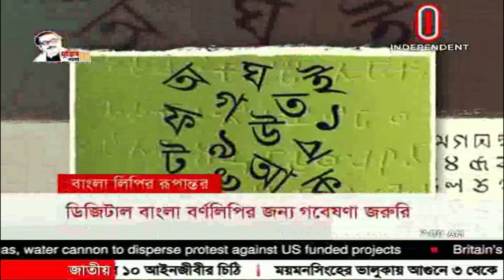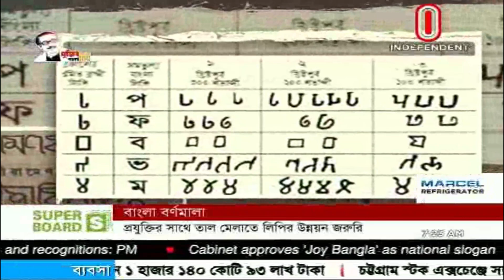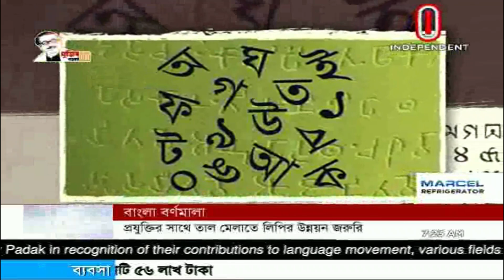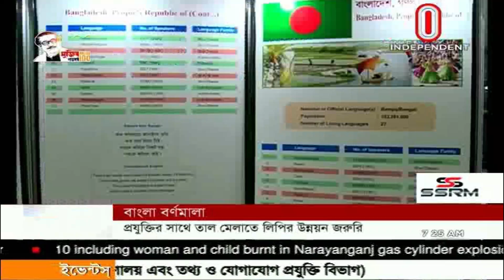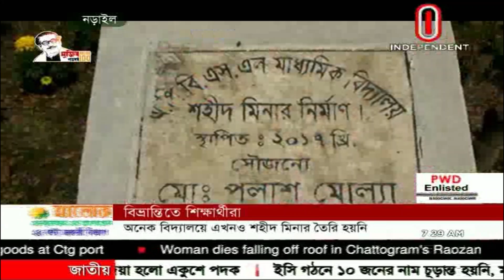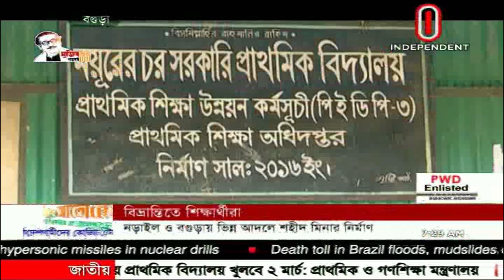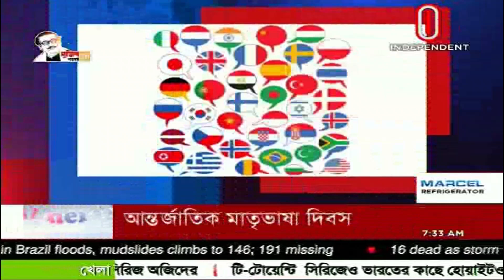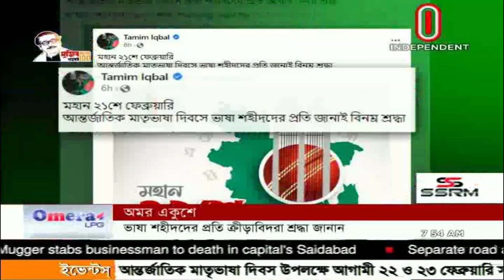News AT 7 AM || সকাল ৭টার খবর || [21 February 2022]